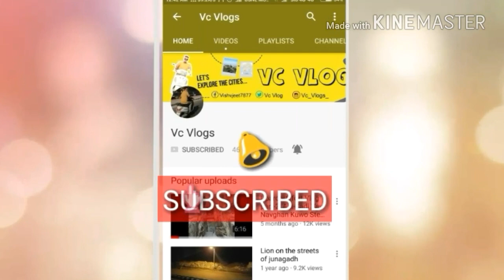internationl Kite festival Rajkot 2020 || uttarayan 2020 || Cartoon creature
This Vlog Is About the international Kite festival at Rajkot which was
held on 10 January 2018

Afaliate link
Mobile I Used to vlog
mic that i use
Laptop i am useing
Best Paindrive
best powerBank